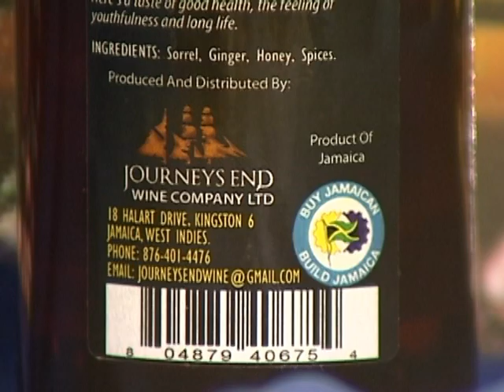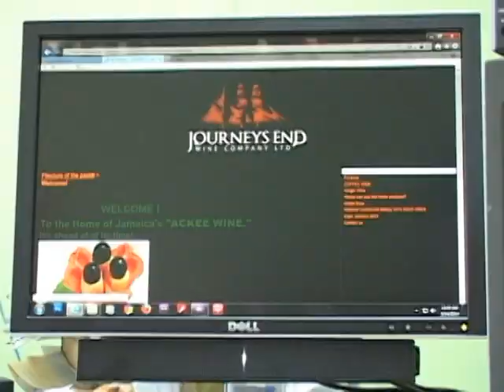VTS 01 1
The wine of JAMAICA !